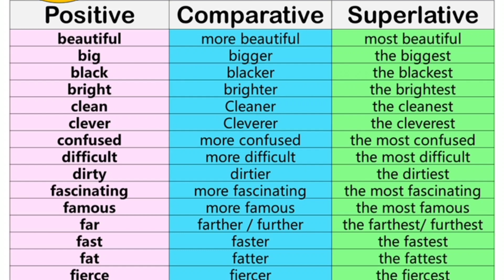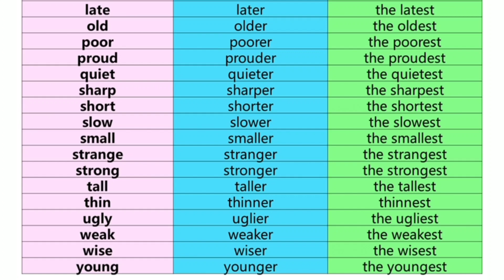degree of adjectives in just 10 minutes इंग्लिश ग्रामर के लिए इस वीडियो को जरूर देखें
adjectives are used to describe, identify, modify or quantify nouns or pronouns. Adjectives have three degrees that compare one thing to another.

The three degrees of adjectives are positive, comparative and superlative. The comparative and superlative degrees are used to compare between two or more subjects or objects.

For example,

Tina is smarter than Abhishek

In this sentence, the comparative degree (smarter) of the adjective 'smart' is used to compare between the two persons.

Tina is the smartest girl in the class

In this sentence, the superlative degree (smartest) of the same adjective is used to compare a person against two or more people.

The superlative adjective is also used to qualify a person or an object as the best among all its counterparts. For example, Mount Everest is the highest mountain in the world.

💿Do let me know your thoughts in comment section

Copyright📍
Everything you seen in this video was created by
Richa coaching unless otherwise stated. Please do not use any photos or content without my permission.